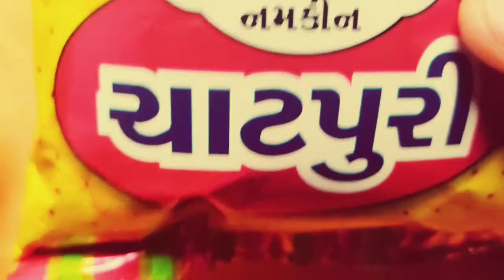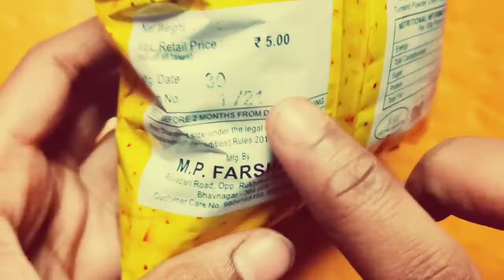Shree Ganesh Namkeen Chaatpuri || Chapata Chaatpuri || Indian Snacks